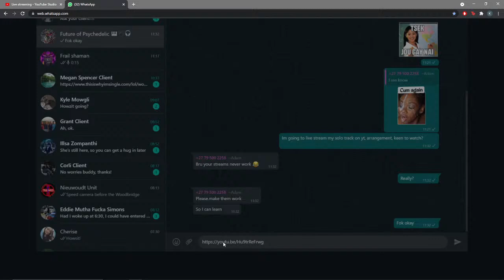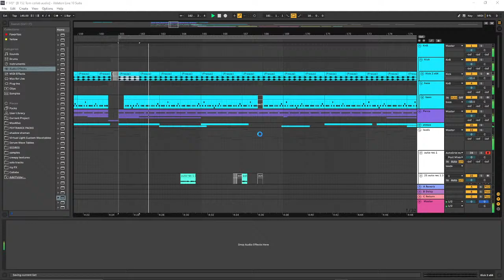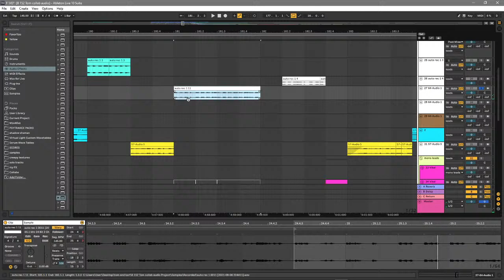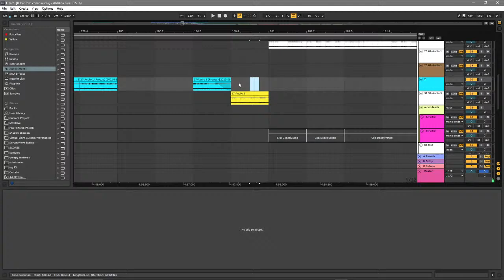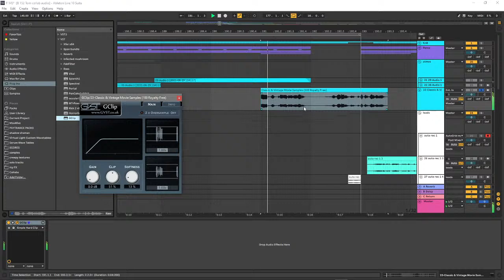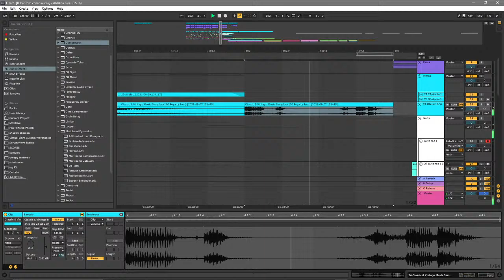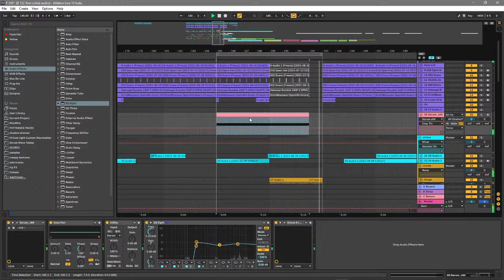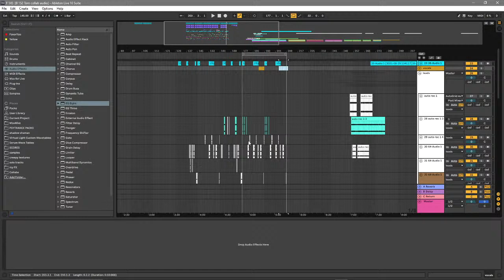Karl Nieuwoudt Live Stream